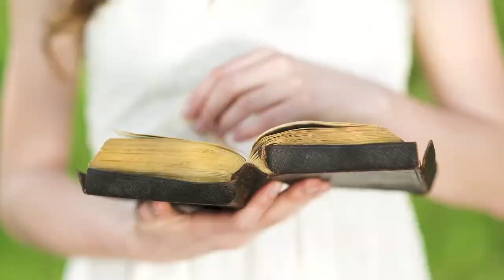The UnEarthed Program